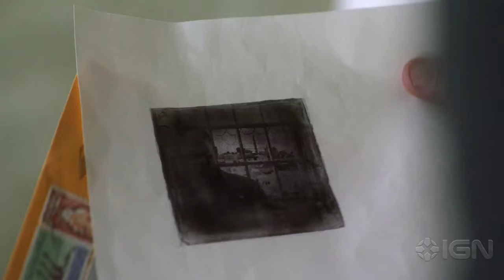Prison Break: Official Trailer for Season 5 / Series Revival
Michael and Lincoln are back! Get your first look at the return of the series, coming to FOX in 2017.

Follow IGN for more!